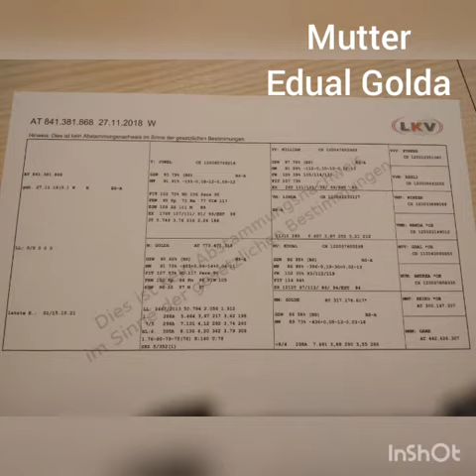Elite-Versteigerung 2021: Kat. 37, Eine Juwel-Tochter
Ein kleine Vorschau, was euch auf unserer Elite-Versteigerung am 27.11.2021 erwartet:
Diese Original Braunvieh-Jungkuh stammt aus einer der sehr guten Kuhfamilie aus Nordtirol. Sowohl die Mutter, als auch die Großmutter überzeugen mit Typ und guter Leistung. Es handelt sich um eine langlebige Linie mit Charakterstärke und idealem Doppelnutzungstyp.

Questa primipara di razza bruna originaria esce da una famiglia molto conosciuta dall’Austria. Madre e nonna sono vacche forti a tipo e produzione. Si tratta di una linea longeva, con buon carattere e un tipo molto equilibrato a dupplice attitudine.